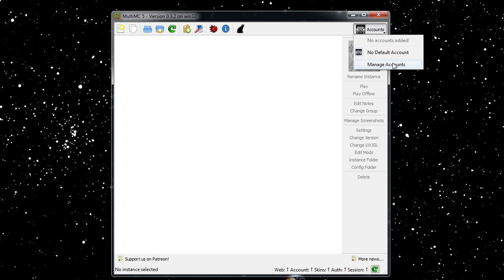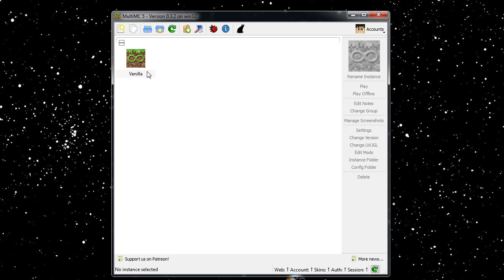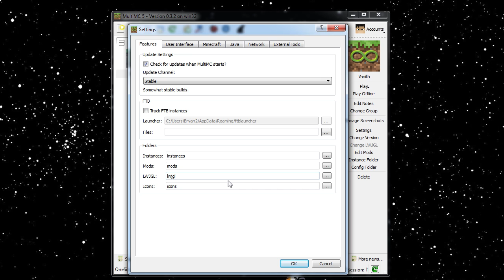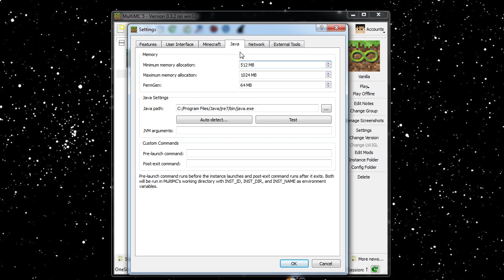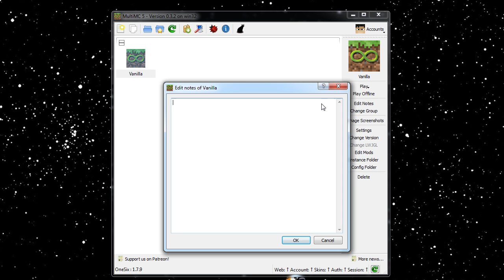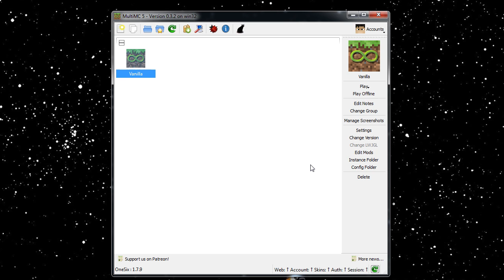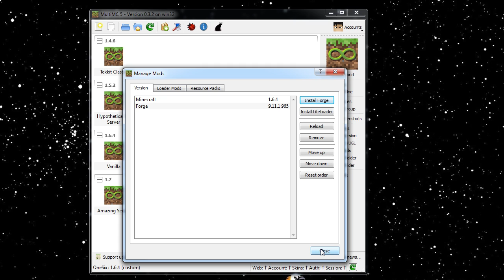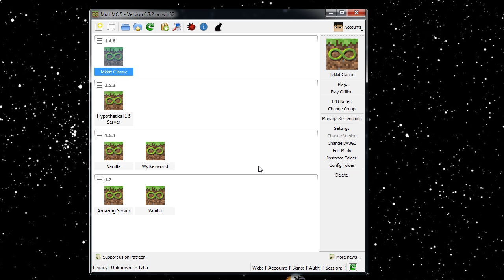Wylker Spotlights Minecraft: MultiMC 5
Here is a great tool for managing your different modpacks. MultiMC is developed primarily by Drayshak, Forkk, and Peterix, and with contributions from Orochimarufan, TakSuyu, Kilobyte, 02JanDal, Robotbrain and Rootbear75.